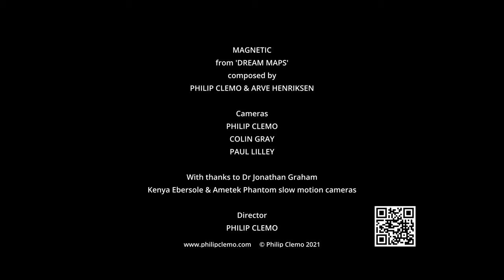MAGNETIC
Official Selection at European Short Film Festival, 2021 and London Music Video Festival 2022, Semi-finalist at the Paris International Short Film Festival, Rotterdam Independent Film Festival & International Cosmopolitan Film festival of Tokyo 2022.

You can collect an authentic 4K resolution edition of this work by visiting where you can purchase, or gift an edition, add it to playlists or view alongside similar works from Philip Clemo's practice. It is also possible to book live performances and special events through the site.

In Magnetic, matter is pulled apart by the sheer power of sound and the ebb and flow of an ever-changing musical soundscape. The film explores magnetism and the forces of attraction that are all around us. It also reflects Clemo’s investigation into how sound vibrates within us and alters us.

The film challenges familiarity through the use of extreme slow motion and micro abstraction and encourages us to let go of observing our visual world in analytical ways. Instead, it encourages the audience to embrace abstraction and ambiguity in ways that we might do with sound. The artist asks: “could we begin to see the world around us as we might listen to a musical composition?”

The track Magnetic is from Philip Clemo’s ‘Dream Maps’ album. It is composed by Philip Clemo & Arve Henriksen.

Imagery shot by Philip Clemo, Colin Gray & Paul Lilley.

Film directed and edited by Philip Clemo

With thanks to Dr. Jonathan Graham, Kenya Ebersole and Ametek Phantom slow-motion cameras in the making of this project.